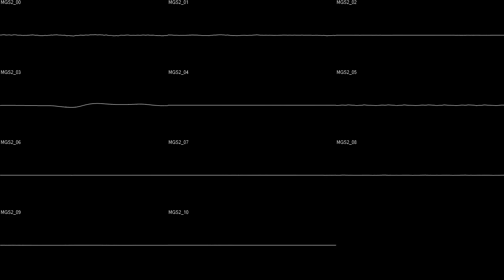Metal Gear Solid 2 - Oscilloscope View Test